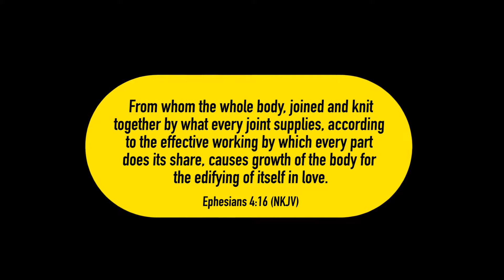Lunch with Jennifer LeClaire - part 2